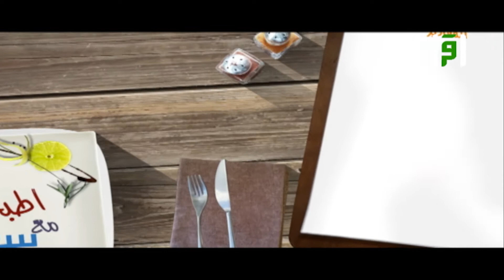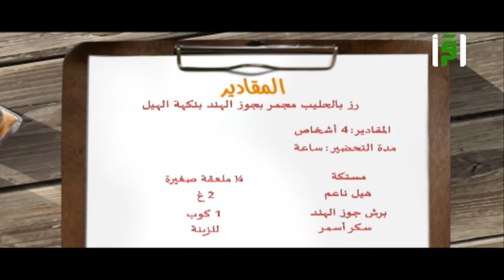برنامج اطبخي مع ساكو - الحلقة 1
الكل للكل